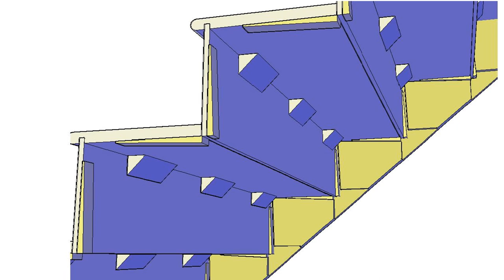STRINGER VIEW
Basic CAD view under staircase showing the housings, wedges and glue blocks that are designed to hold a staircase together